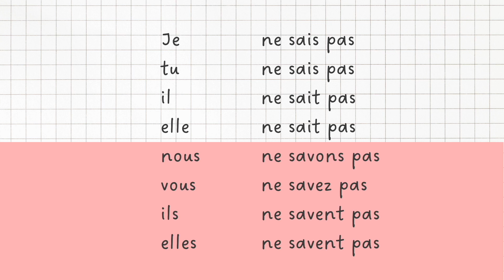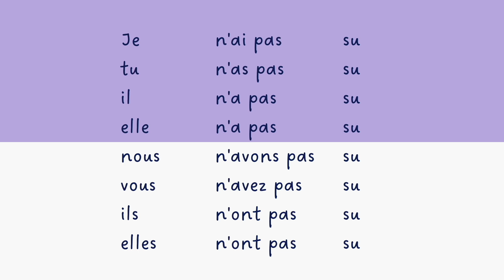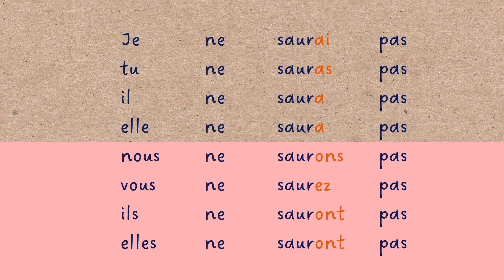【フランス語 動詞の活用】savoir（知っている） 直説法現在|複合過去|半過去|単純未来｜発音練習（否定形も）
●フランス語の動詞の活用【直説法】

▶︎savoir 知っている
🇬🇧 know